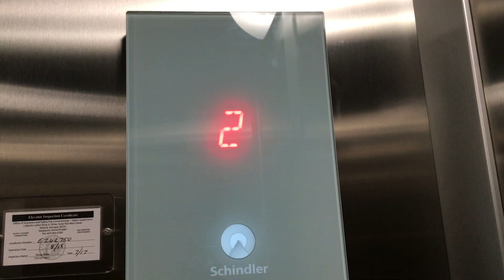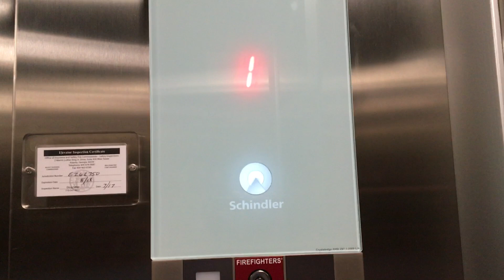Schindler 3300 Elevator @ Macy's Northlake Mall, Atlanta GA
Former Davison's. Filmed in 2017.